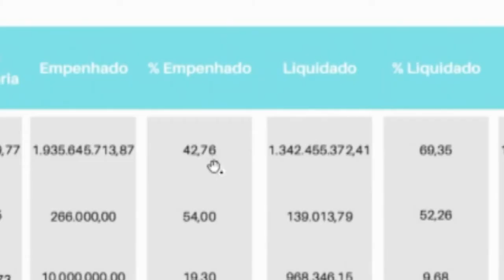É Notícia - Audiência pública discute vacinação e enfrentamento à Covid - 26/05/21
Uma audiência pública promovida pela Comissão de Saúde da Assembleia Legislativa na quarta-feira (26) abriu espaço para que a  Secretaria de Estado da Saúde (SES) apresentasse o relatório de prestação de contas do primeiro quadrimestre de 2021. Além da apresentação, os assuntos vacinação e terceira onda de covid-19 estiveram na pauta do encontro.